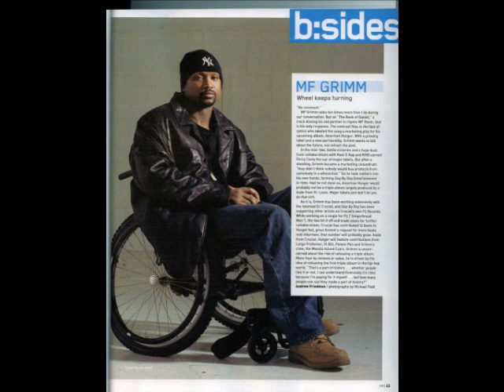MF Grimm - Grimmer Than You Think (2004 mixtape) part 2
This is PART TWO of a RARE MF Grimm mixtape released in 2004. It's called "Grimmer Than You Think". It features some unreleased freestyles over familiar hip hop beats, as well as a few fan favorites such as "Break 'Em Off" and "No Snakes Alive" featuring DOOM & Rodan.